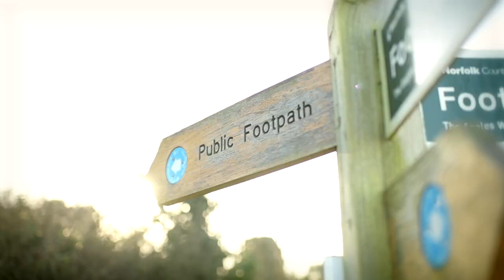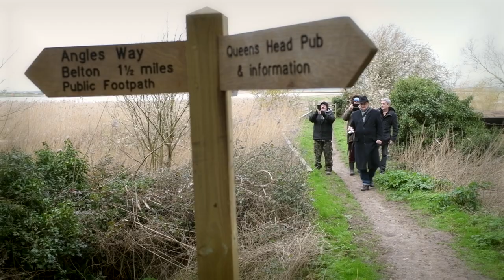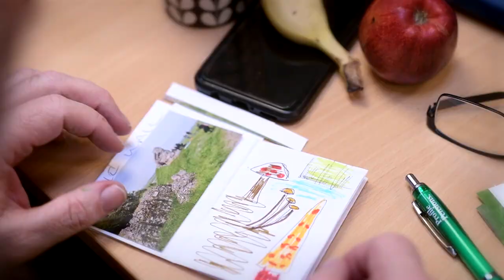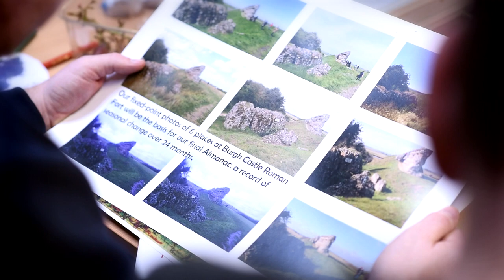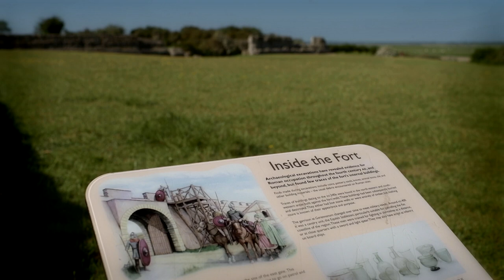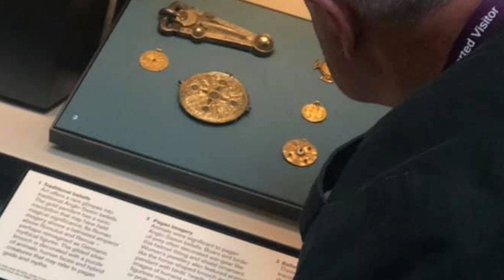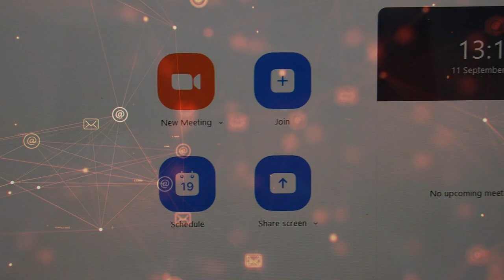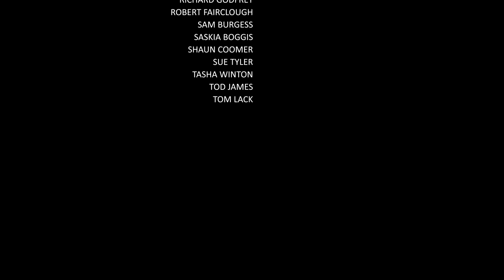The Return of Happy Times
Burgh Castle Almanac is an archaeology, creativity and wellbeing programme,
based at the Roman Fort in Burgh Castle and Time and Tide Museum in Great
Yarmouth.

BCA had been in existence since 2018, run by the Restoration Trust and largely
 funded by the National Lottery Heritage Fund. It is part of Water Mills and
Marshes, the Broads Authority’s £4m landscape project, and is a partnership with
Norfolk Archaeological Trust, Access Community Trust and Norfolk Museums
Service.

Over three successful years, working with the Norfolk Archaeological Trust and
local mental health services, the BCA has met every fortnight. They are often
joined by artists, archaeologists, naturalists and musicians, who enrich members’
enjoyment of the Burgh Castle site, while helping to encourage positive mental
health in the BCA’s members.

September 2020 sees the premiere of the BCA’s film ‘The Return of Happy
Times’, a Restoration Trust project that is funded by the National Lottery
Community Fund.

Recorded over the past year, the film – the title is taken from a
 saying on a Roman coin BCA found at the Fort – illustrates the kind of activities
the BCA have been involved in, with members also explaining how the group has
 benefited them.

The film is directed by Lowestoft-based photographer and
filmmaker Julian Claxton, together with members of the group.
 It’s hoped that other parts of the country will take up the BCA model, and the film
is seen as a major contributing factor towards achieving that aim.

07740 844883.